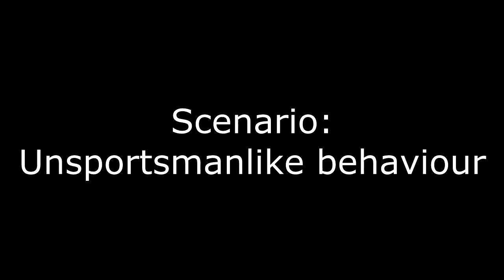Z&S Judging Training - David vs Michel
Footage from the 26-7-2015 judging training hosted by Zwaard & Steen.

Third round of training matches consisted of 5 exchanges per match. Additionally, each match had a scenario to play out, such as injury during a fight, unsportsmanlike behaviour, continuing after the stop signal etc.

The flag indications and decisions in the video are added for clarity and training purposes. Recommended way to use these videos is: watch exchange - pause - determine what happened - watch in slow-motion - revise if necessary - watch the judges' decision.

The outcome text added to the videos is what the referee actually decides, not what it SHOULD be. So the flags and text might occasionally be 'wrong'.

Flag symbols:
R - hit for red
B - hit for blue
BR - double hit
Br - hit for blue, afterblow by red
Rb - hit for red, afterblow by blue
X - hit seen, but inadequate (flat or scratch)
_ - no hit seen